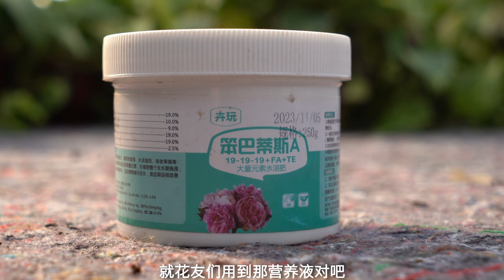肥料烧花的补救措施！/Fertilizer Burn remedial measures!